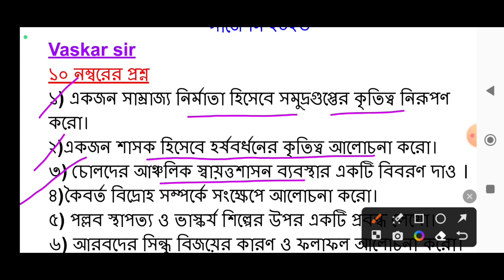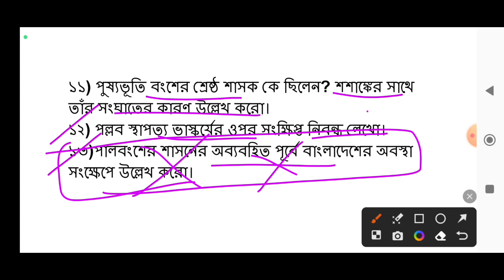ইতিহাস সেমিস্টার ২ | CU history general semester 2 suggsation 2023 | 2nd semester history general ✅✅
CU history general semester 2 suggsation 2023
ইতিহাস সেমিস্টার ২
2nd semester history general
history suggestion 2022 ba 2nd semester
2023 ba history suggestion 2nd semester
2022 ba history suggestion 2nd semester
2nd semester history general suggestion
ba 2nd semester history suggestion 2022
history suggestion 2023 ba 2nd semester
ba general 2nd semester history syllabus 2022
2nd semester history general syllabus
history general 2nd semester suggestion 2023 cc-2